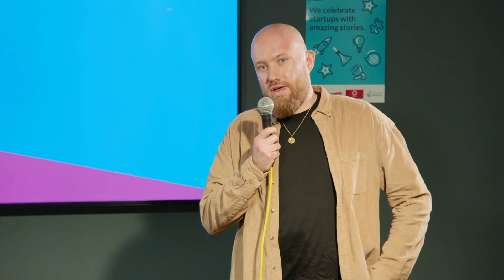The Pitch Final 2021: Amplify.link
Watch Amplify.link pitch to our judges at The Pitch Final 2021.

Amplify.link are providing the tools and knowledge artists and creators need to succeed.